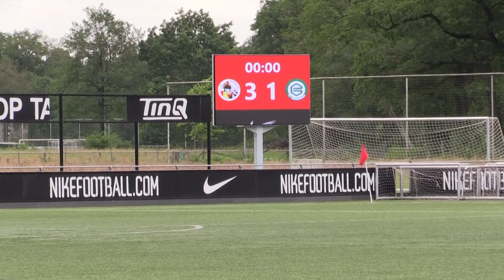🔴🏆 Achilles O15 - FC Groningen O15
Achilles O15 speelde zaterdag 18 mei 2024 de laatste wedstrijd in de vijfde divisie. Een prachtige finale, want de tegenstander was FC Groningen, dat net als Achilles alles nog had gewonnen.

Op de laatste speeldag werd dus bekend wie van de twee teams zich kampioen mag noemen. Achilles trok op eigen veld aan het langste eind: 3-1.

CVV Achilles TV was erbij en maakte een samenvatting.

Camera Timo Oving-Weusthuis
Bewerking Wouter Reink